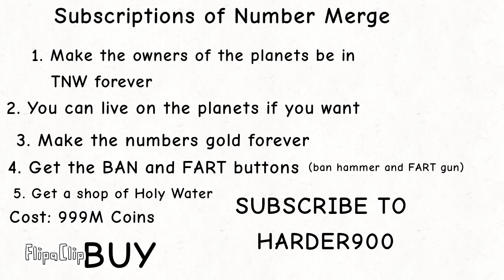Introducing: Mega Number Merge